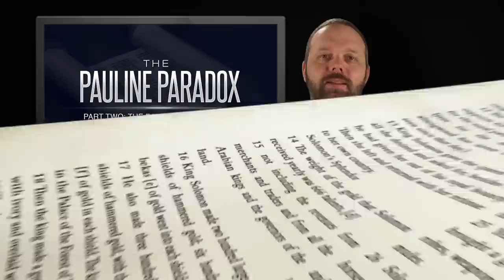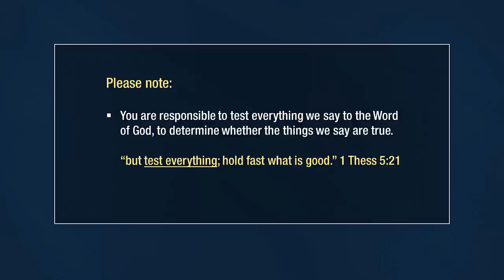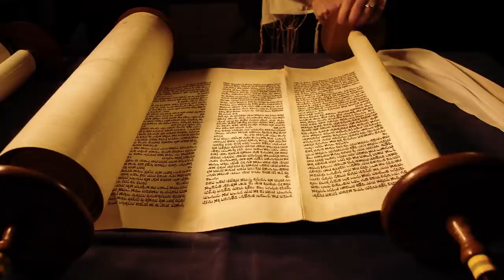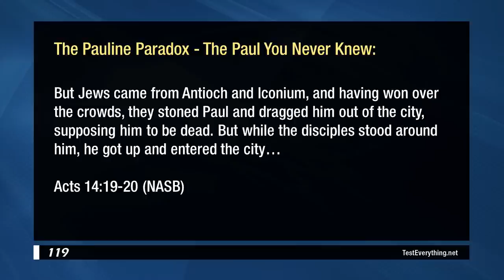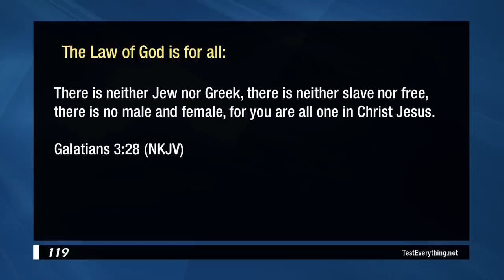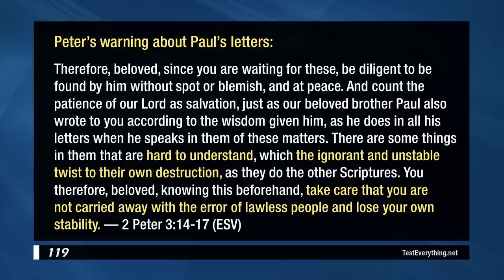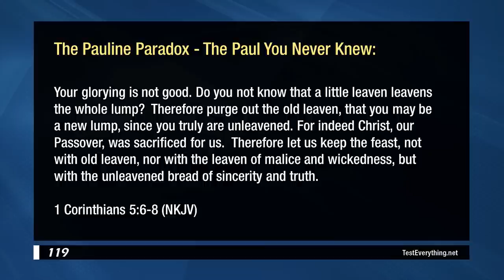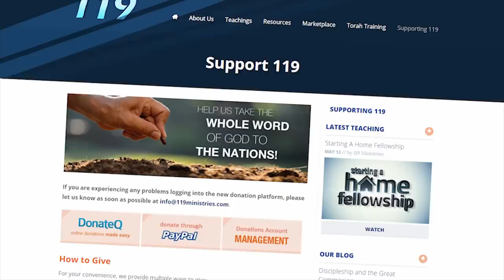The Pauline Paradox: Part 2 - The Paul You Never Knew - 119 Ministries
Join us in part 2 of the Pauline Paradox Series. The common position of mainstream theology utilizes snippets from Paul to supposedly prove that God changed His law. Now is the time to learn the real Paul, the Paul you never knew.

Shalom